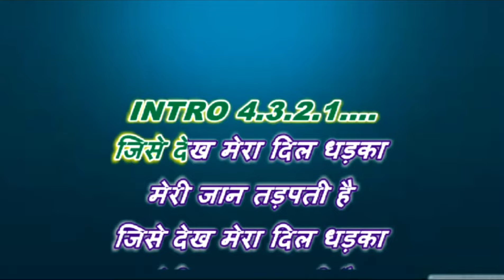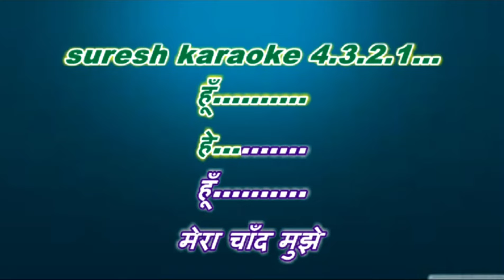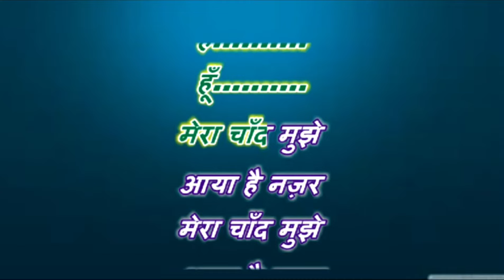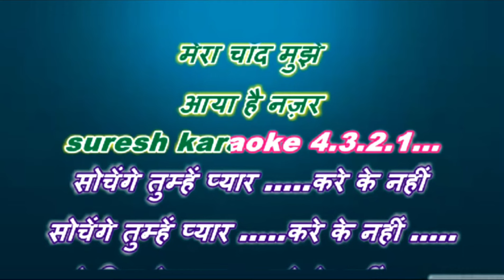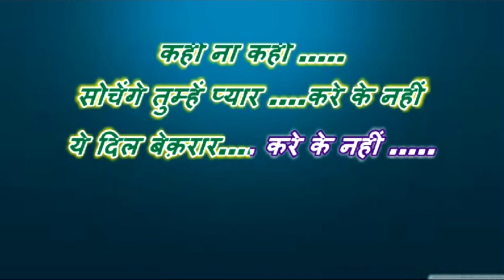non stop karaoke Kumar sanu lyrics scrolling